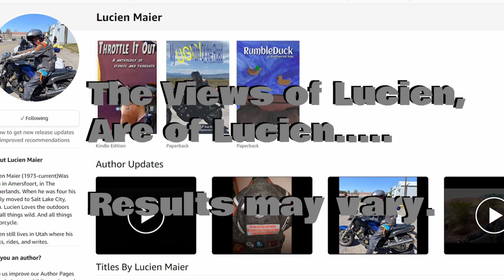Don't Quit Smoking, Fire IT!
I have Quit the nicotine monkey twice now in my life, and each time I used a different perspective to help me get through it all.
Hope it helps any of you on your own Journey.
If it helps please pick up and read one of my books to support me..